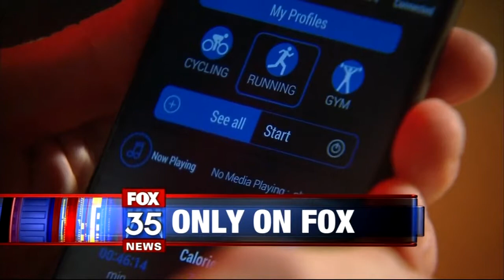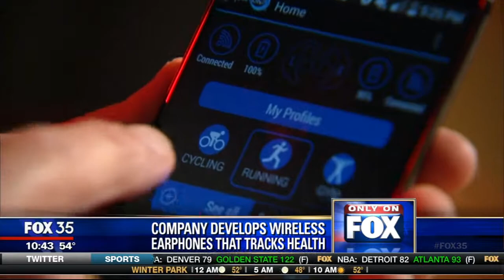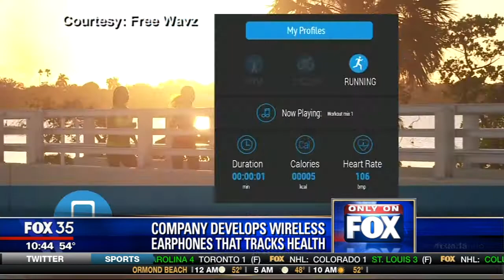FreeWavz - WOFL Fox 35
WOFL Fox 35 Coverage:

Local tech company, FreeWavz,want to revolutionize the way you workout - the wireless headphones that also measure your vitals!

Listen to music & track your vitals. Music and monitoring, minus the wires!